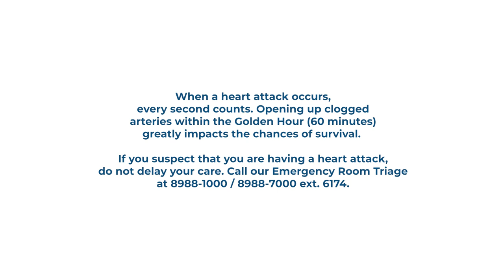EveryBeatMatters - The Golden Hour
During heart attack emergencies, every second counts not just for the patient, but for loved ones who are also waiting on edge.

Learn what patient journey to expect with The Medical City’s AMI Clinical Care Program and the 60-minute Golden Hour in the full video